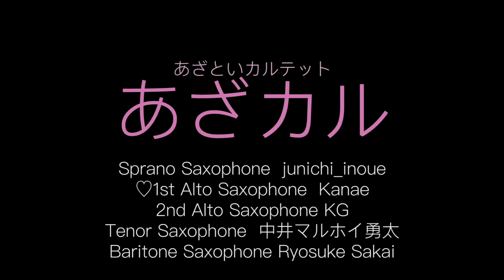「ガラスの香り」サックス5重奏（Parfum du verre / Saxophone Quintet）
ガラスの香り（Parfum du verre）

Instagramの繋がりからスタートしたコラボアンサンブル。
それぞれが個々に録音したものをネット上で共有して、北海道のサックスプレイヤー坂井さん（この動画ではB.Sax）の元で編集していただきついに完成しました！

Soprano：Junichi inoue
1st Alto：kanae
2nd Alto：KG
Tenor：中井マルホイ勇太
Bariton：Ryosuke Sakai

それぞれ皆さんのSNSリンク載せておきますので、気になった方はぜひぜひチェック！！